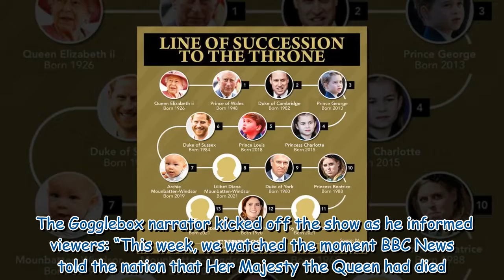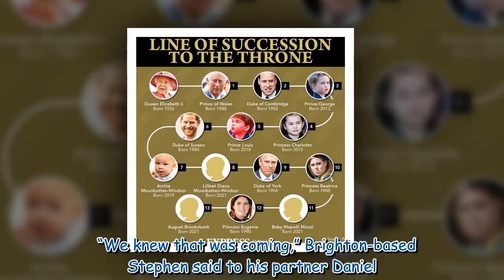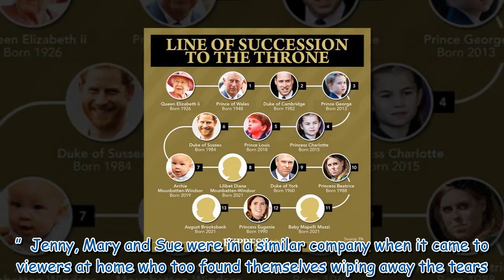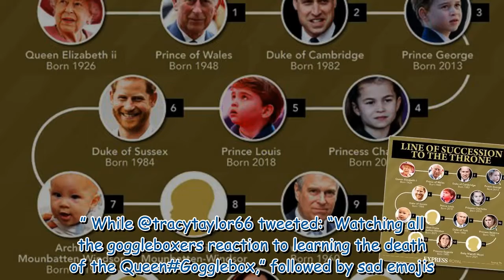Gogglebox’s Jenny breaks down in tears as she learns of Queen’s death